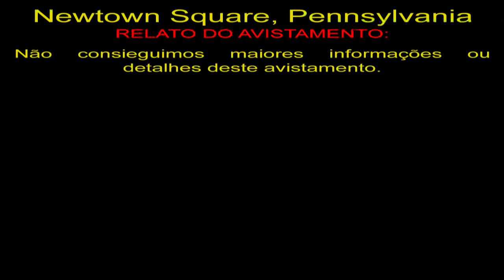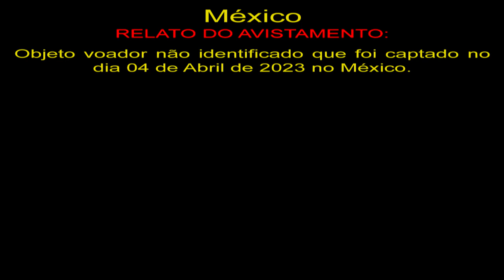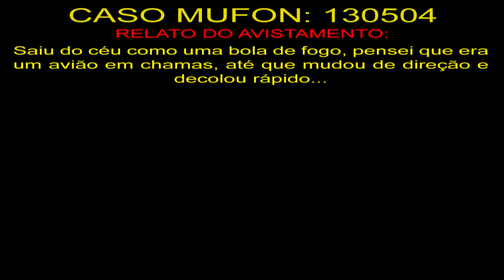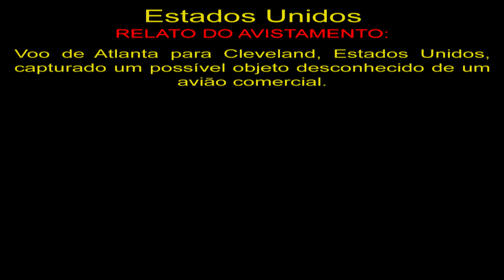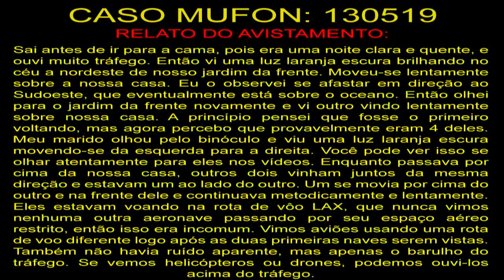Os Melhores Avistamentos de OVNIs de 2023 #30 The Best UFO Sightings 2023 #30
OVNIS Reais
Real UFO
НЛО